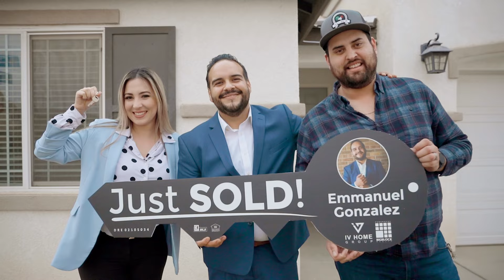Key Day for Los Montaño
¡Hola a todos! ¡Estoy muy feliz por compartir este video de el día de entrega de llaves a mis clientes este 2022 🥳🏡🔑😍🎥! ¡Gracias a los Montaño por confiar en mis servicios durante el proceso de compra de su hogar! Si tu eres primer comprador 🏡, no dudes en comunicarte conmigo para guiarte en el proceso. 🙏

Hello everyone! I am very happy to share this client's key day of 2022🥳🏡🔑😍 🎥! Thanks to the Montaño family to trust in my services during their home buying process! If you are a first time home buyer🏡, do not hesitate to reach me to guide you in the process.

Special thanks to:
- SandraMarie Valenzuela from Neighborhood Loans, thank you for your efficiency!
- Listing Agent Marissa Perez, Realtor, it was a pleasure working with you. 🙌😊
- Noreyda Silva, Transaction coordinator. 🙏
- Stewart Title team.
- Edgar Jaimes Multimedia for producing this great video and pictures as always! 🎥📷

-If you want to BUY or SELL 🏠 reach out and click the link ☝️☝️☝️, I will make sure to help and guide you in the process 🏠💪🙏.
¡Estamos a la orden para cualquier duda y asistencia relacionada con bienes raíces!

Emmanuel Gonzalez
DRE 02105034
Big Block Realty- IV Home Group